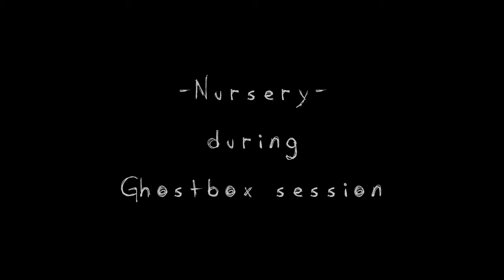The Ferry Plantation: Curious Orb with EVP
2/25/17 Paranormal Investigation with Tim Hoover of 7 Cities Paranormal at the Ferry Plantation House in Va. Beach. Nursery ghost box session. EVP then Orb circles Emf Devices, causing one to go off. On 12/12/17, It was brought to my attention by Portsmouth Paranormal, that at 01:28 (During slow down) there is a "Get Out" from the Spirit Box. After going over audio again, I believe there is something before that at 01:26. Thanks Jason, good catch.